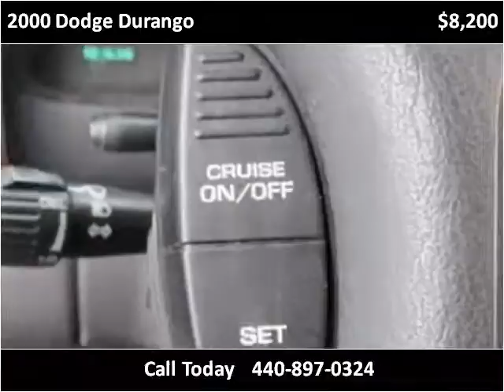2000 Dodge Durango Used Cars Bedford OH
This 2000 Dodge Durango is available from North Coast Auto.